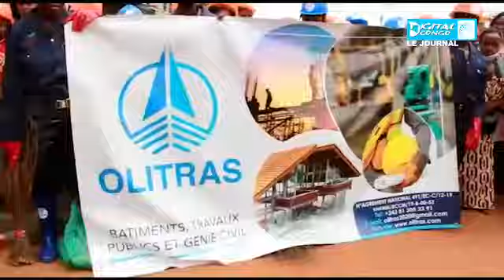Le maire de Butembo signe un partenariat pour l'assainissement de sa ville